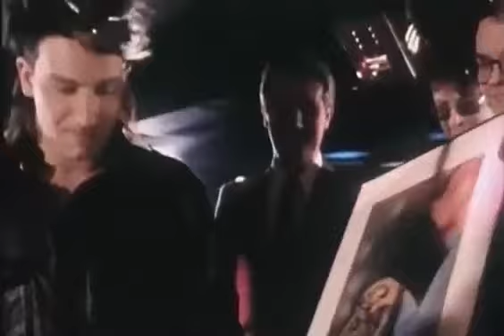U2 win album of the year for "War" in 1983 newsclip